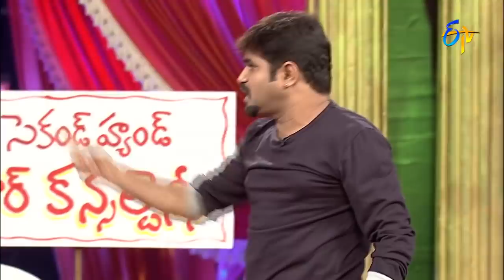Jabardasth - Chalaki Chanti Performance 10th September 2015 - జబర్దస్త్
Jabardasth - జబర్దస్త్ - 10th September 2015